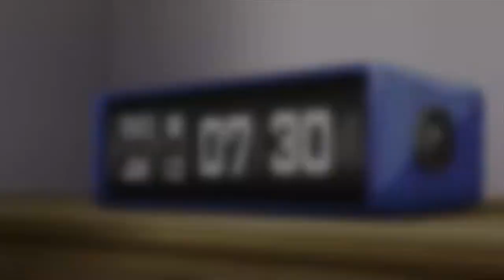💖 FREE SHINIGAMI 💕 BLADEE ✨LIL UZI VERT 💫 SEBII 💕 HYPERPOP TYPE BEAT GLITCHCORE + FLOPPYVISION